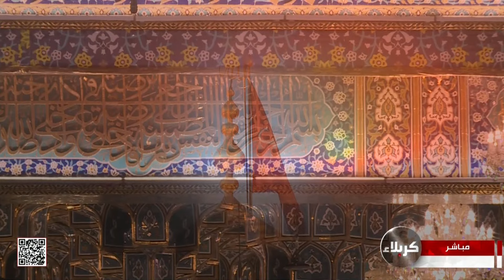القرآن الكريم - القارئ السيد حسنين الحلو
القرآن الكريم
القارئ السيد حسنين الحلو
من العتبتين المقدستين الحسينية والعباسية
كربلاء المقدسة
العراق
26 ذي الحجة 1444 هـ